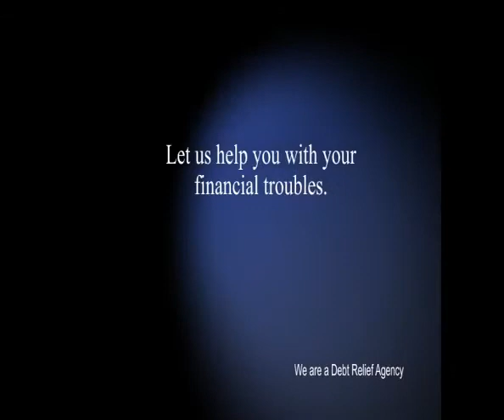Miller Law Group, P.C. _ Org ID 2100313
bankruptcy stigma